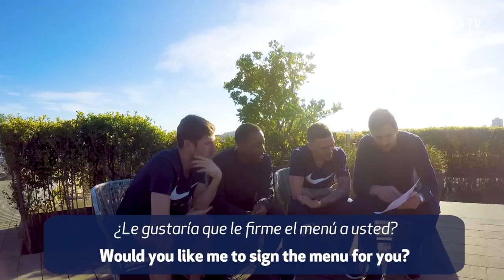FERNANDO LLORENTE'S SPANISH LESSON | ft. Ben Davies, Kieran Trippier and Kyle Walker-Peters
Fernando Llorente gives Ben Davies, Kieran Trippier and Kyle Walker-Peters a lesson in his native Spanish language, but as always with SpursTV, there's a twist...